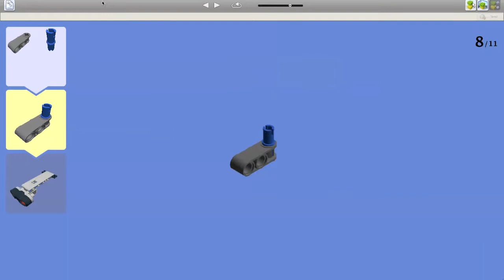Hardware 3 Sight LEGO Build EDU Post